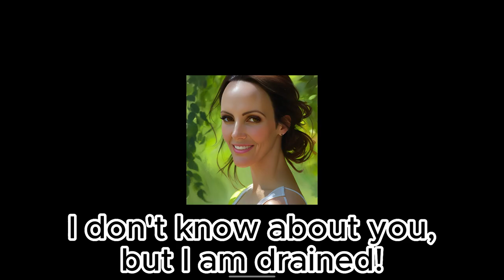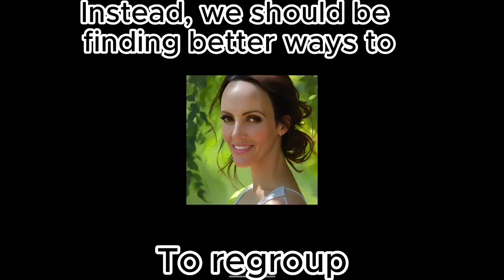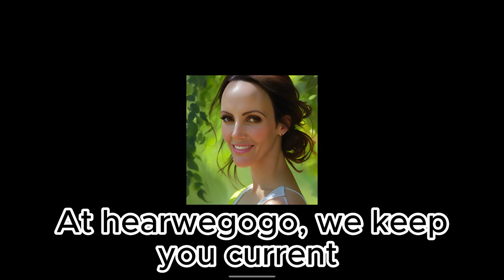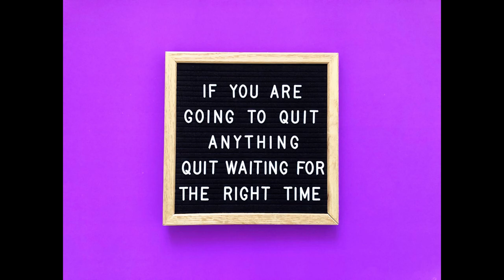School out for Summer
School out for summer Summer celebrations!